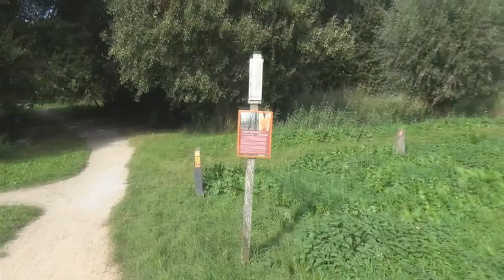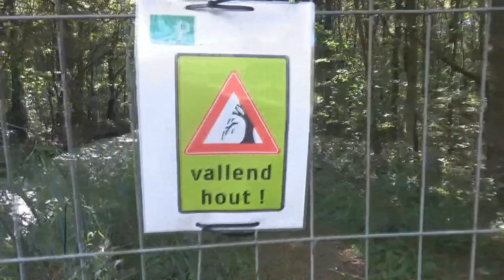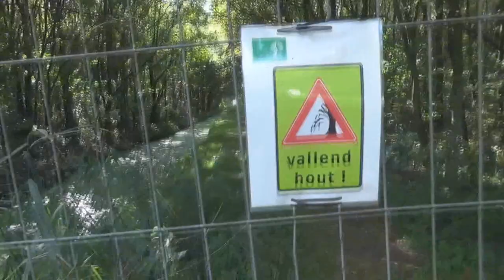Vlog #593 Vogelenzang en Mallebos Park.... Zijn er al Werkzaamheden ??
hoi en leuk dat je kijkt naar weer een gloednieuwe vlog hier op mijn kanaal !